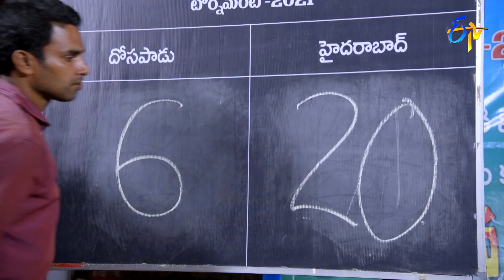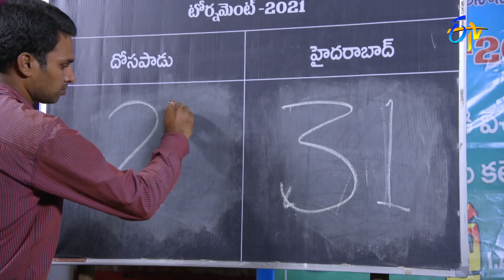Shatamanam Bhavati | 24th September 2021 | Full Episode No 147 | ETV Telugu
Bhanumathi decides to win against Chandini after learning Urmila's plan. Urmila and Chandini get worried about Bhanumathi's spirit towards winning at the final stage.